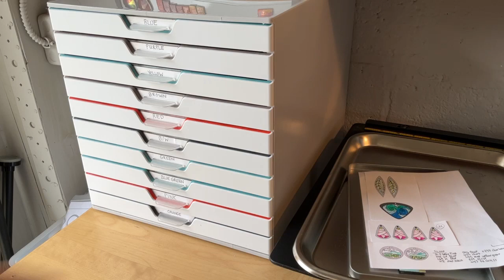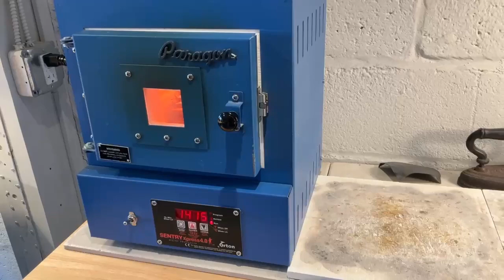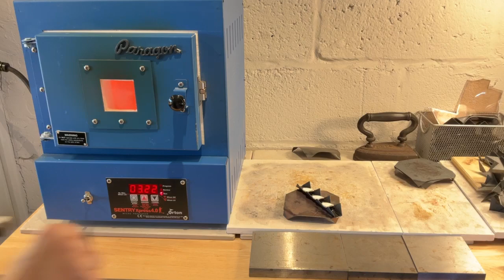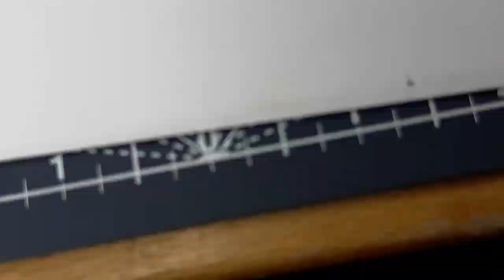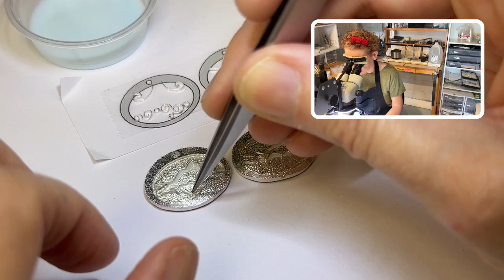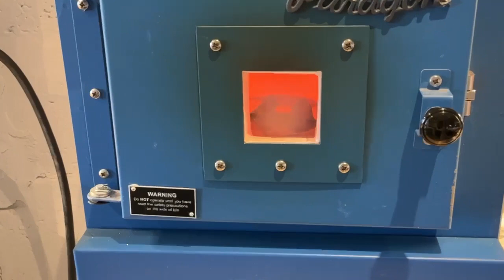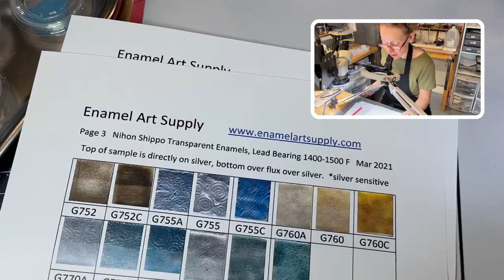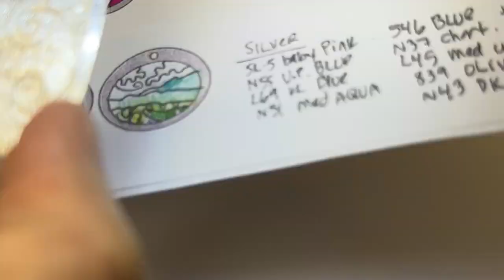Watch me Enamel!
Day TWO of the earrings (and pendant) project.  I had thoughts of finishing this day, which is laughable considering I barely got started on the colored enamels!  So the saga will continue tomorrow and I promise we will finish these lovely enamel bits and bobs... -- Watch live